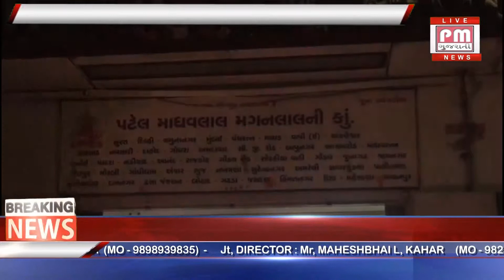વડોદરા : આઇ.ટી વિભાગે ૧૪કરોડનું બેનામી નાણું ઝડપી પાડયું.